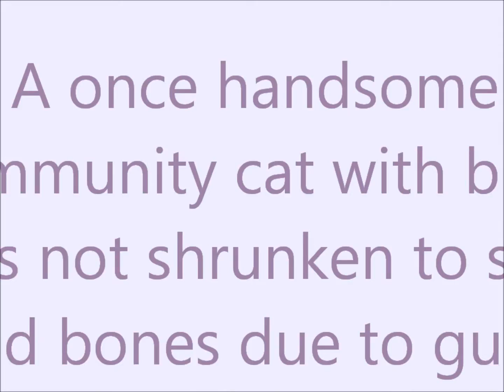Ah Teck. a rescue cat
Once a majestic looking blue-eye community cat, now has severe weight loss due to gum inflammation.
He was seen by a vet on the 11th of July 2012 and was given a long acting steroid jab.
He is now recuperating in a shelter.